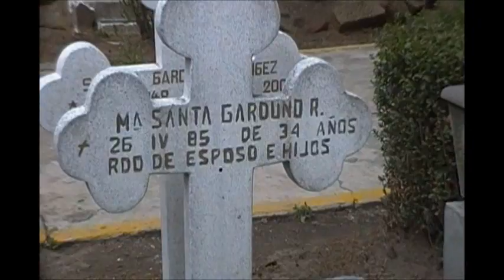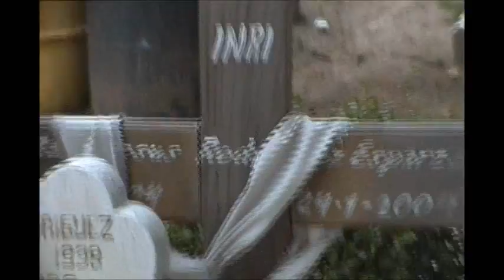como me hace falta mi padre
cemetary